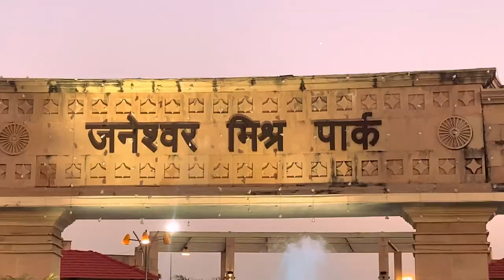Evening in Lucknow | Janeshwar Mishra Park | Vlog #25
Hi friends, today we'll have lunch at Hotel Charans Plaza (Hazratganj, Lucknow) followed by a beautiful walk in the Janeshwar Mishra Park (Gomtinagar, Lucnkow) with family.
Some good music in the vlog and information about the surroundings, dive in with us!

MY BEST VLOGGING EQUIPMENT:

🎥 Primary camera
🎥 Secondary camera
🎥 Gimbal for phone
🔭 Tripod for phone

If you have found this video interesting and informative, kindly LIKE 👍🏻 and SHARE with family and friends.

More interesting and exciting content is on the way.

Love & regards,
MD